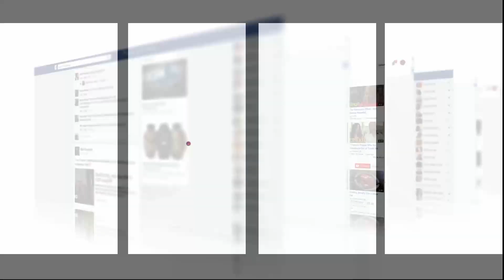سينما قديمة فكازا تحولت لمكان لاختباء اللصوص والخارجين عن القانون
عاينت شوف تيفي أقوى الأحداث التي جرت فصولها ليلا بالبيضاء